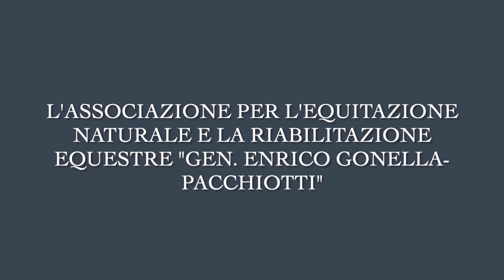Francesca Petrucci e Stefania Pecora Presentano i loro libri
Introduzione (00:00)
Presentazione (14:57)